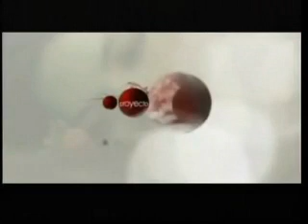Proyecto 40 - El Placer de Ver II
FRESAS